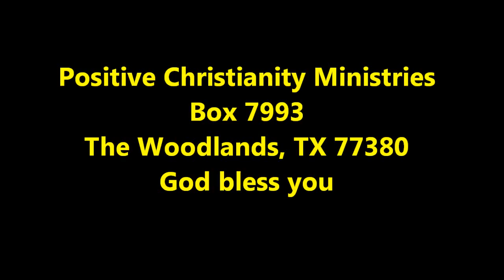Prayer for Whole Body Relaxation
beginning Tuesday, October 11, 2011 Christopher Ian Chenoweth